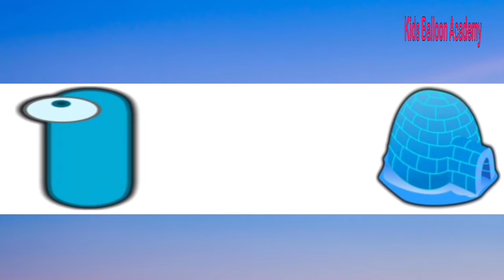A for apple, B for Ball,kids learn ABCD, English elphabats with phonetics sound